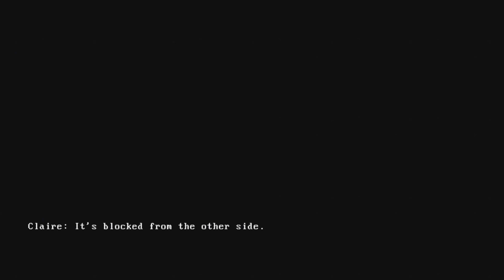Well that was unexpected /Claire pt 4